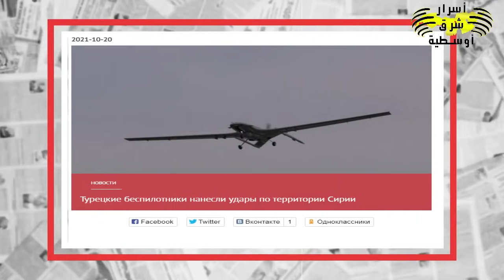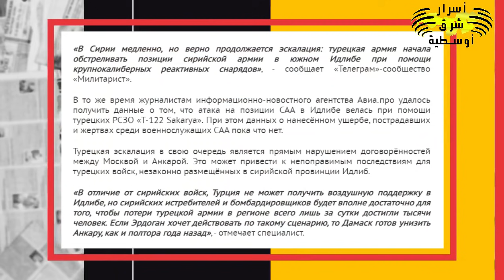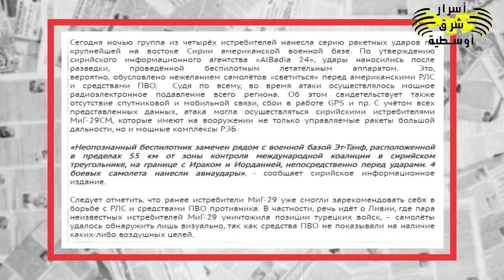حـ ـدث اليوم 21/10/2021